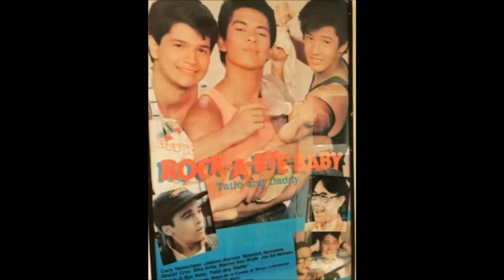Sheryl Cruz and Romnick Movies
Magbalik tanaw muna tayo sa mga pelikulang pinagsamahan nila Sheryl at Romnick. Sila ang tinaguriang Princess and Prince of Philippine Cinema.